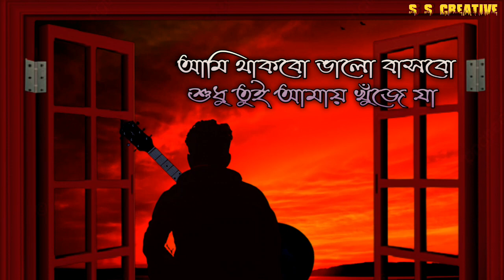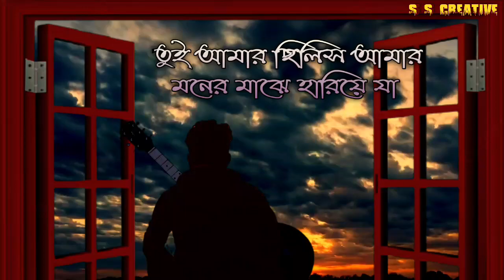হারিয়ে যা | Hariye Jaa | Rony | New Music Video | Bangla Song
Concept&Video-SrimantaDhara
Musical Accompany : Indranil & Sanjay Recording&Mixing - Indranil Saha Music - P. P Mix&Match-SSCreative # Spacial Thanks to Sridam Mazumder # All Copyright Goes to S S Creative (Owner).

Singer :Rony
lyrics : Srimanta Dhara
 guter : Arijit
Mix & Match : S S Creative Studio